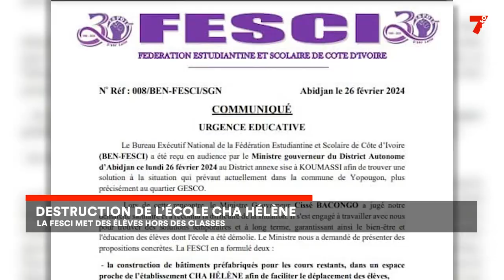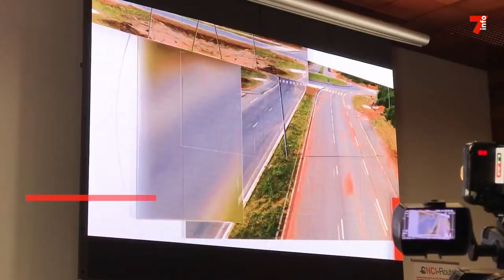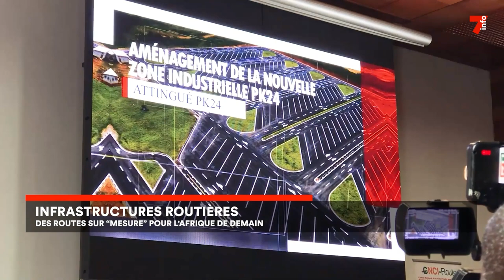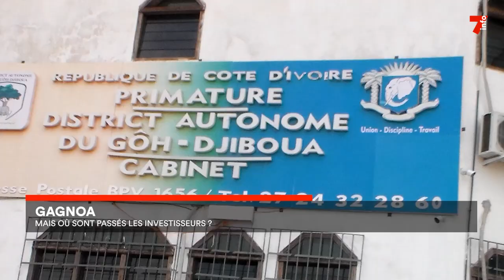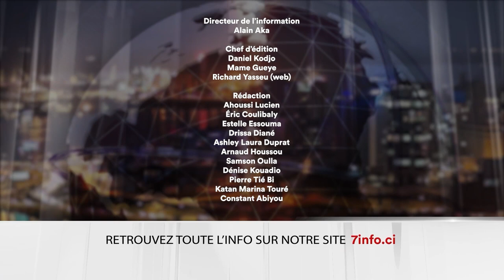Le 7 minutes du 27 février 2024 (édition du 12H)